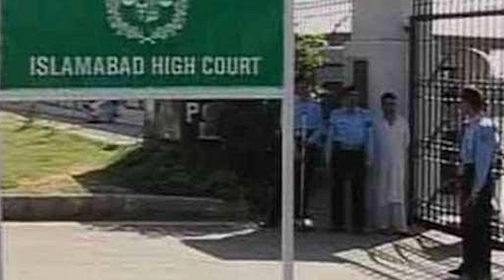Latest news of PM imran Khan ll Exclusive story of IK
Latest interview of jahangir tareen
Update of meeting between pm & Tareen
Raja Riaz latest interview
Jahangir tareen latest interview
Latest news of PM imran Khan
Exclusive story of IK
Senator Ali zafar latest interview
Update of shehzad Akbar
Shehzad akbar send notice